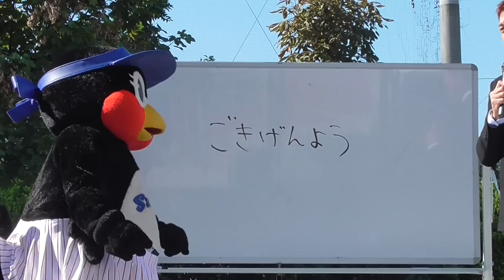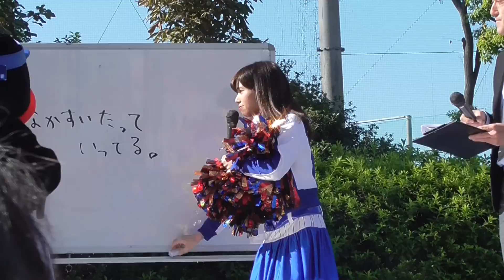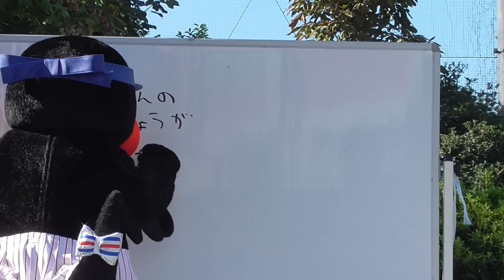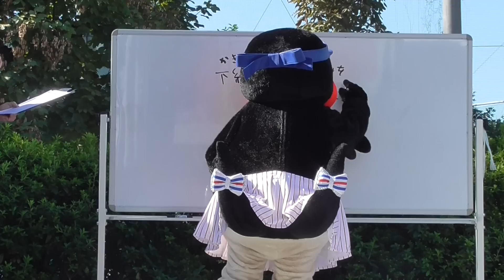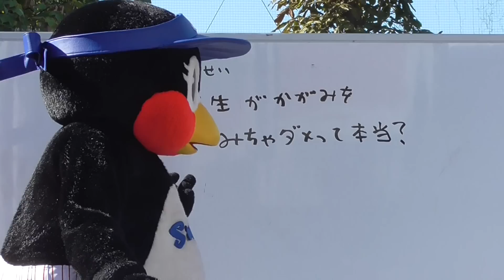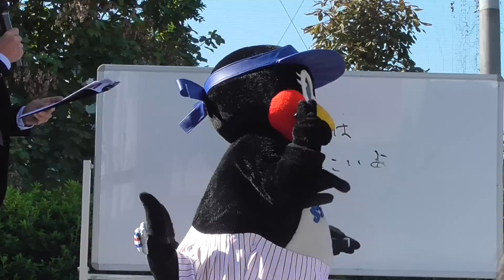20161105 東京六大学チア選抜・Passion#1SAYUさん・つばみちゃんのチアサミット2016 ～トーク～ 明治神宮外苑創建90年記念奉納試合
20161105 明治神宮外苑創建90年記念奉納試合｢東京六大学選抜 対 東京ヤクルトスワローズ｣試合開始前に神宮球場正面特設ステージにて行われた、東京六大学チア選抜・Passion#1SAYUさん・つばみちゃんのトークショーです。残念ながらダンスは諸事情により撮影禁止でした。